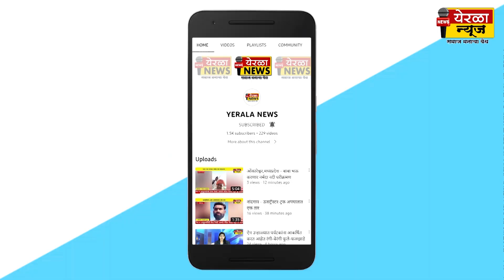वडूज - 'त्या' नंतर नविन जबाबदारी येते